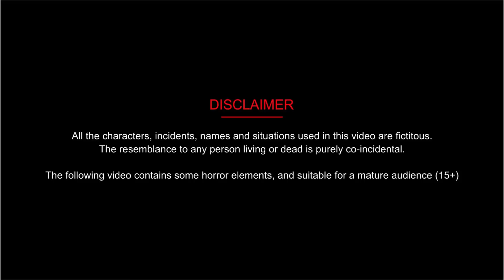अनाथ बहु के जादुई आंसू | Hindi Kahani | Moral Stories | Bedtime Stories | Hindi Kahaniya | story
Animated 2D Stories
© Fulki Tv - Hindi Stories

❤️ Channel Owner - Roshan Singh
❤️ Story Writer - SONY & Visu
❤️ Animation - Fulki Animation Team
❤️ Voice Over Artist  - Manisha DIDI & Neha Didi